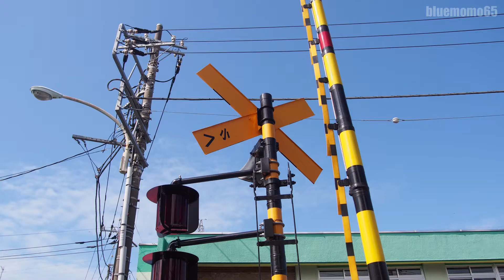西武多摩川線「小7踏切」 Seibu Tamagawa Line Koganei No.7 railroad crossing 2020.3.9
2020.3.9
西武多摩川線「小7踏切」を撮影してきました。

I recorded Seibu Tamagawa Line Koganei No.7 railroad crossing.